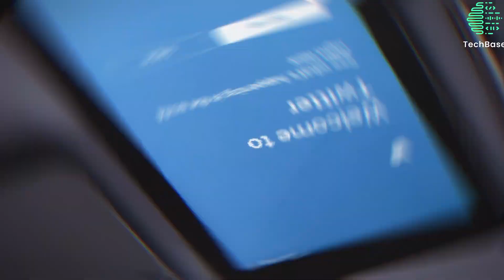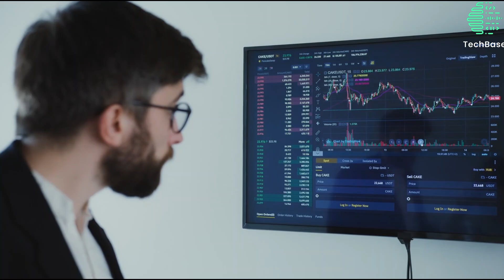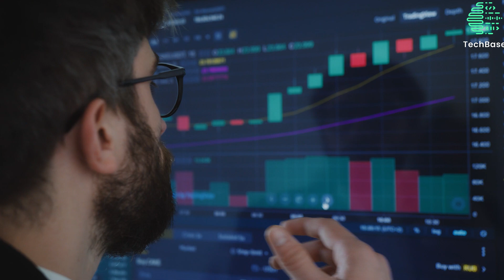Unveiling Elon Musk's Game Changing AI Robots of the Future!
Get ready to see the future with Elon Musk's game-changing AI robots! In this video, we'll unveil the latest advancements in artificial intelligence and robotics that are set to revolutionize the world. Don't miss out on this sneak peek at what's to come!

Join us as we explore the cutting-edge advancements in artificial intelligence, robotics, and automation, all orchestrated by the genius mind of Elon Musk. Discover the latest developments, witness incredible demonstrations, and gain insights into the potential impact of these game-changing technologies on society.

Whether you're a tech enthusiast, a futurist, or simply curious about the possibilities that lie ahead, this video offers a compelling glimpse into the future of robotics and AI. Don't miss out on this exclusive look at Elon Musk's extraordinary vision for the future!